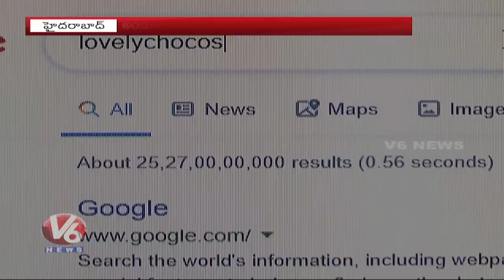Edible Photo Chocolates | Lovely Chocos Make Your Own Online Concept | V6 News